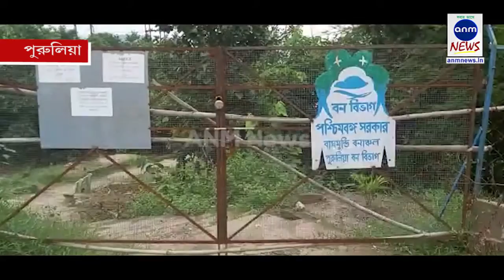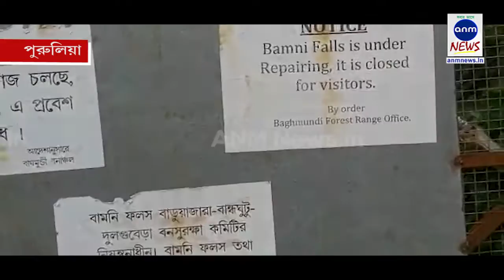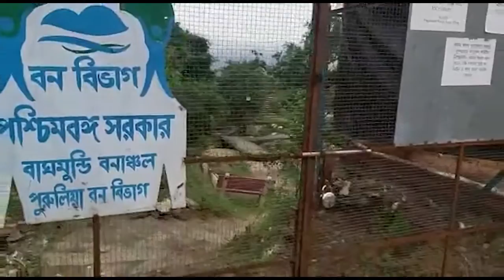অযোধ্যা হিল টপ/ anm news bengali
নিজস্ব সংবাদদাতাঃ পুরুলিয়ার অযোধ্যা হিলের অন্যতম বড় ঝর্না বামনি ফলস। যা বর্তমানে কিছু লোকাল ইস্যুর জন্য পুরোপুরি ভাবে তালা বন্ধ হয়ে রয়েছে। দোকান পাঠ বন্ধ। ঝর্নার নীচের দিকে যাওয়ার রাস্তায় তালা লাগানো। বর্ষায় সবচেয়ে অপূর্ব সুন্দর লাগে এই বামনি ফলস ঝর্নাকে। তাই যারা অযধ্যা এসেছেন বা আসবেন ভেবেছেন তারা কিন্তু এই বামনি ফলস দেখতে পাবেন না। মন সাময়িক খারাপ হতে পারে।
sunamganjer khobor
comillar khobor
bangla n
latest news in bengali language
sports pratidin
24x7 bengali news
daily bangla
sunamganjer khobor
bangla latest